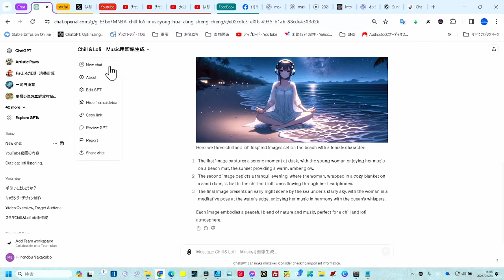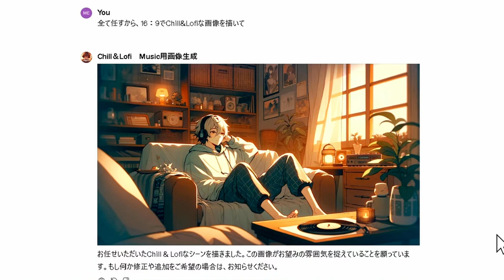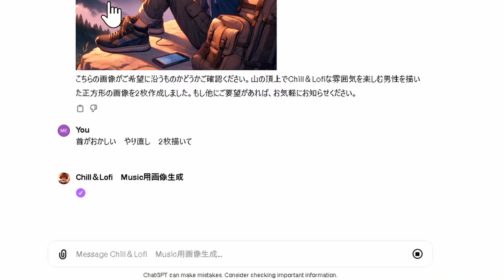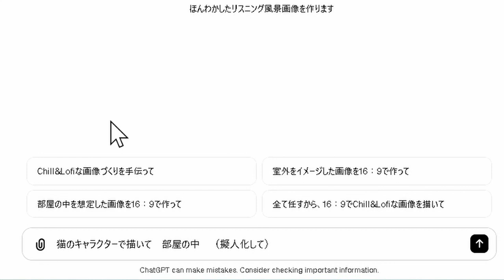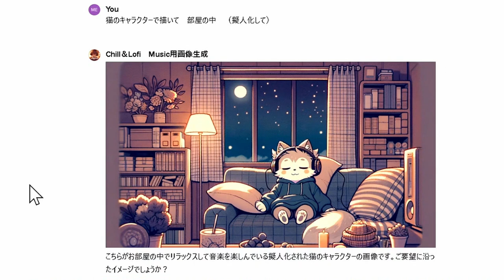Chill & Lofi必須！画像生成で雰囲気アップ 簡単にヒーリング画像が出来ます。人間以外も作れる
概要:
DTM制作において、音楽だけでなく視覚的要素も大切。本動画では、Chill & Lofi Musicにマッチするヒーリングイメージ画像を簡単に生成する方法を紹介します。DTM男子必見！作業用BGMのクオリティを画像でさらに引き上げましょう。このツールで、あなたの音楽がより魅力的に、より癒しの空間を演出します。